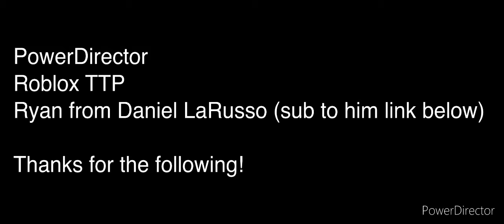The 1956 tidmoth wreck ft. Ryan from Daniel LaRusso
This was a random wreck vid I made but eh it was fun to make
Thanks for ryan for the voicing here’s his channel